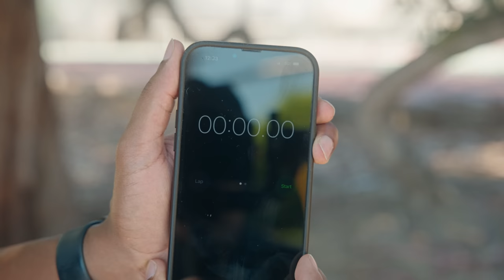Medium Format Photo Challenge | Film Giveaway!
This is the first episode of Gray's Challenge. We got two talented photographer to battle it out in the sunny streets of Los Angeles with the Pentax 67. We also used Kodak Portra 400. I hope you all enjoy this new addition to the channel!

Camera:
Pentax 67 90mm

My Gear List: (If you purchase using any of these links I receive a small percentage which helps me continue to keep the channel going. It doesn’t cost you any extra.)

M1 Macbook
Sony Fx3
Small Rig Cage
Ronin S2
Atomos 4k
Rode Mic
SD Card
Light Meter
Kodak Portra 400
Air Rocket
Film Scanner
Editing Headphones
Rode Shotgun Mic
Davinci Resolve
Film Light Box